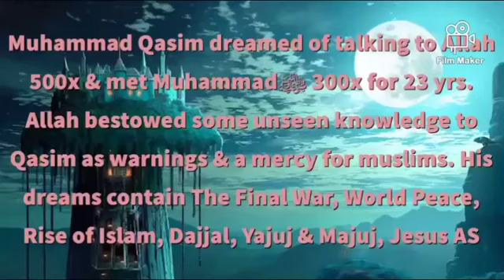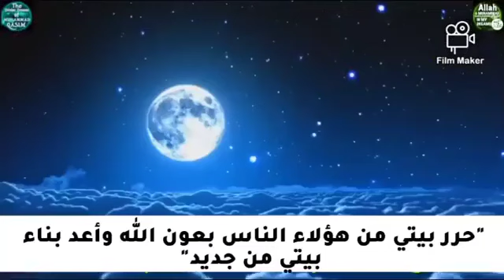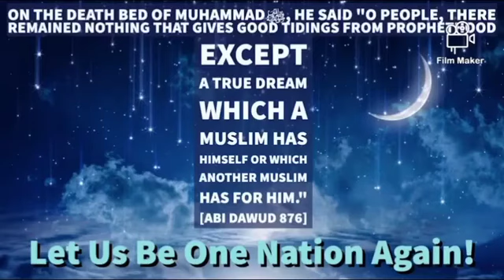رؤيا الرسول ﷺ حزين على منزله المدمر